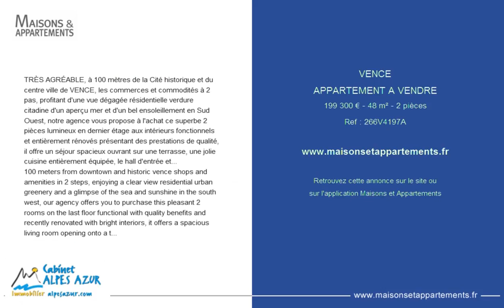VENCE - APPARTEMENT A VENDRE - 199 300 € - 48 m² - 2 pièces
Référence : 266V4197A
TRÈS AGRÉABLE, à 100 mètres de la Cité historique et du centre ville de VENCE, les commerces et commodités à 2 pas, profitant d'une vue dégagée résidentielle verdure citadine d'un aperçu mer et d'un bel ensoleillement en Sud Ouest, notre agence vous propose à l'achat ce superbe 2 pièces lumineux en dernier étage aux intérieurs fonctionnels et entièrement rénovés présentant des prestations de qualité, il offre un séjour spacieux ouvrant sur une terrasse, une jolie cuisine entièrement équipée, le hall d'entrée et la chambre profitent de placards, une salle de douche multijets et des toilettes séparés, un parking sécurisé et une cave, 199. 300 euros, Honoraires à la charge du Vendeur, Biens soumis au statut de la copropriété, Cabinet ALPES AZUR Immobilier www. Alpesazur. Com Le spécialiste vente appartement 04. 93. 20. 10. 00.
100 meters from downtown and historic vence shops and amenities in 2 steps, enjoying a clear view residential urban greenery and a glimpse of the sea and sunshine in the south west, our agency offers you to purchase this pleasant 2 rooms on the last floor functional with quality benefits and recently renovated with bright interiors, it offers a spacious living room opening onto a terrace, the entrance hall and the bedroom enjoy cupboards, a multijet shower room and toilet separate, secure parking and a cellar, 199,300 euros fees charged to the seller property subject to the status of the condominium, cabinet real estate azur www. Alpesazur. Com the specialist sales apartment 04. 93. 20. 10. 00.

Cette annonce vous est proposée par l'agence CABINET ALPES AZUR IMMOBILIER